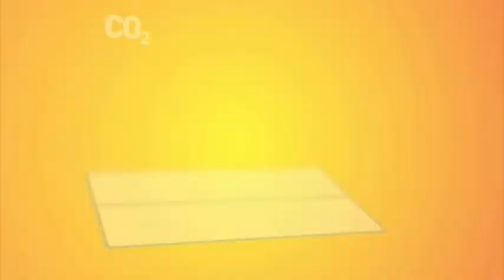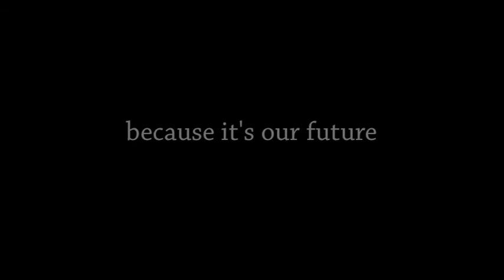350 Karlskrona - Human Graph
On October 24, 2009 community members of Karlskrona, Sweden came together and formed a human graph showing the current level of CO2 in the atmosphere and where we need to be, 350ppm, for a safe level. The event was a part of thousands of other events around the world in an effort to show world leaders the importance of reaching an agreement in Copenhagen this upcoming December. The human graph was organized by students of the MSLS program at BTH.

Video footage shot by Spud Marshall and Steph Peterka. Music by Matt Lobach. Editing by Spud Marshall. 350 graphics by 350.org.